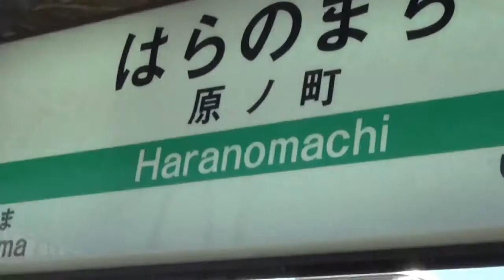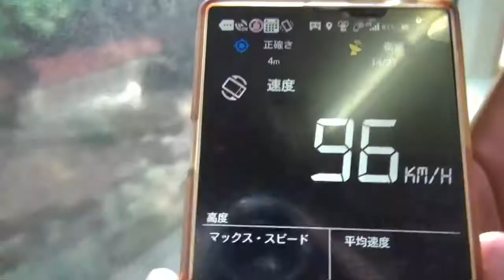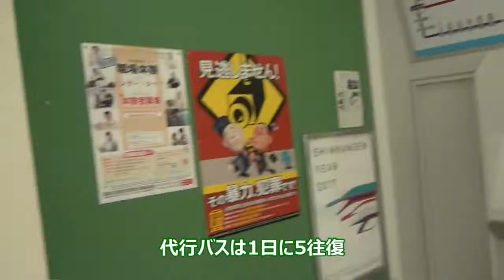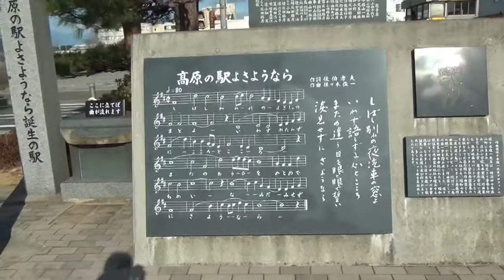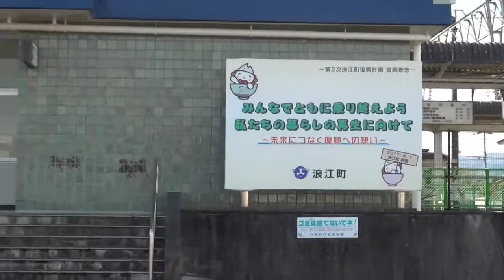18きっぷで行く東日本大震災被災地巡りの旅㉑ 常磐線.原ノ町～浪江 走るんですで行く帰還困難区域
夏、訪れた会津鉄道　芦ノ牧温泉駅を再訪し、東日本大震災被災地を巡ります。原ノ町より浪江行きに乗り換え帰還困難区域へと行きます。701系走るんですは良い走りです。